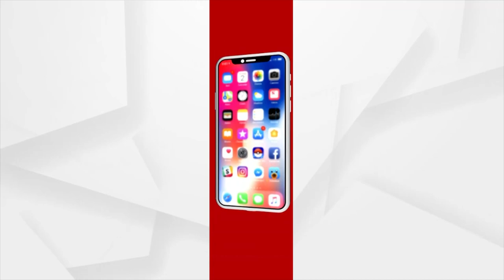କେନ୍ଦୁଝର ୨୦ ନଂ ଜାତୀୟ ରାଜପଥ ଗୋହିରା ନିକଟରେ ମର୍ମନ୍ତୁଦ ସଡକ ଦୁର୍ଘଟଣା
Fatal road accident on Keonjhar National Highway No.20
ଲୁହାପଥର ବୋଝେଇ ଟ୍ରକକୁ ଧକ୍କା ଦେଲା ଆଉ ଏକ ଟ୍ରକ। ଦୁର୍ଘଟଣାରେ ୨ ଗୁରୁତରଙ୍କୁ  କଟକ ସ୍ଥାନାନ୍ତର